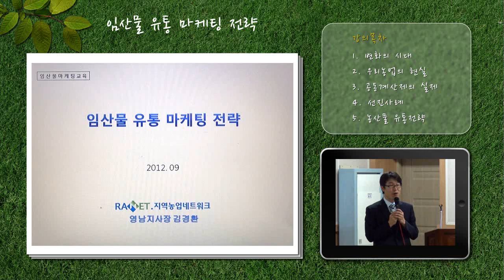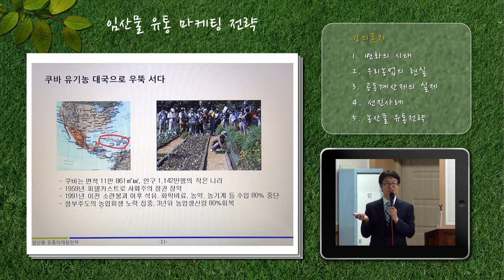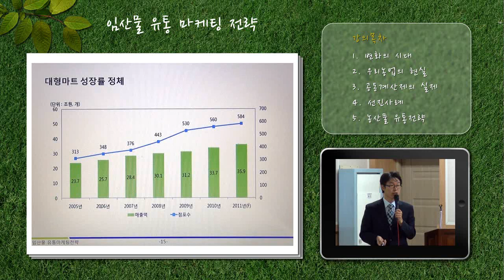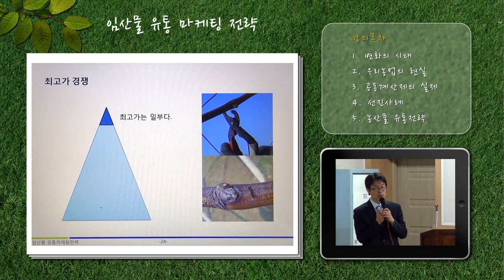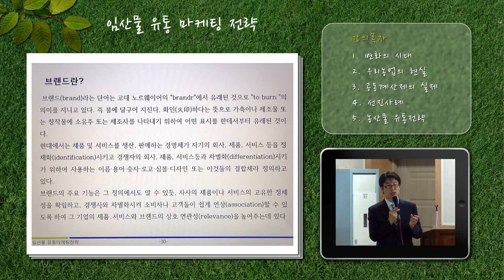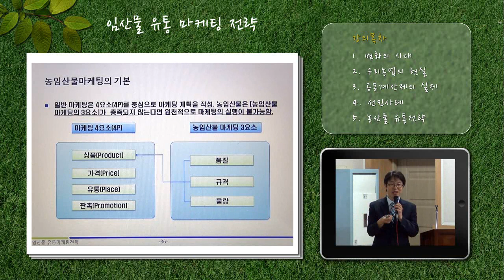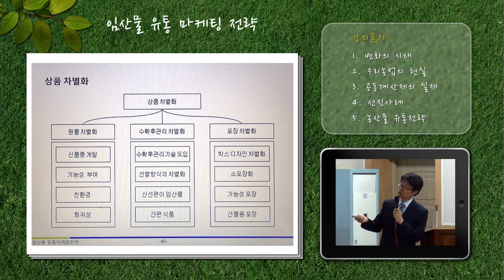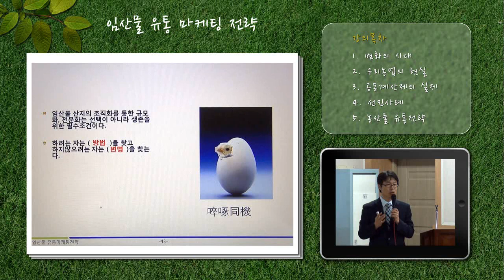[한국임업진흥원]임산물 유통 마케팅 전략_20120905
설명회명 : 산채류, 산양삼 재배관리기술 및 마케팅 전략
장소 : 경남 거창군 종합사회복지관